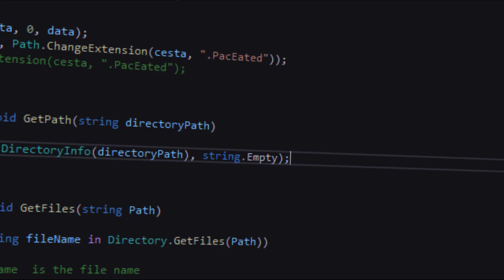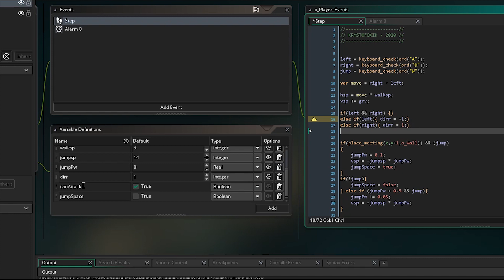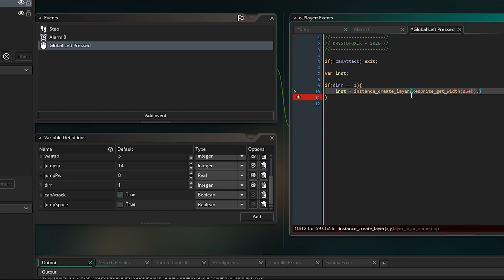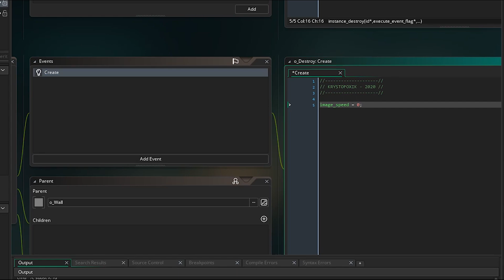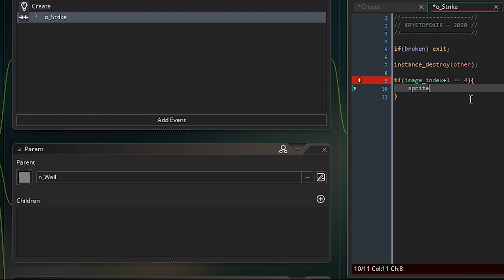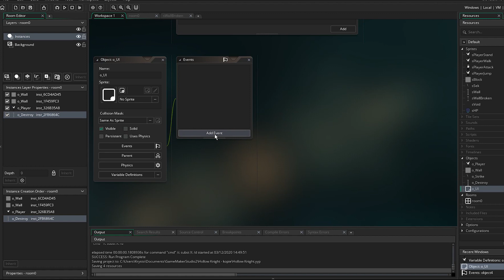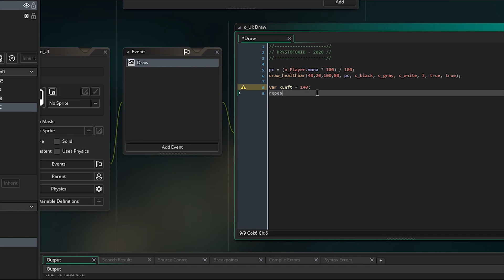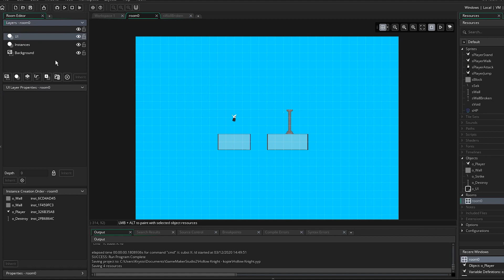HOLLOW KNIGHT 2.díl - Combat, Obstacle, HUD | GAMEMAKER STUDIO 2 Tutorial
Krize neustupuje stejně jako várka nových videí! Máš nápad na další sérii? Neváhej to napsat do komentáře, budu jedině rád. =)

Steam - Krystofoxik (Napište mi prvně do komentáře)
Kdo se podílí na tvorbě?

= Grafické textury použité v návodě =

Tags (ignorujte je): GameMaker 2, GameMaker Studio 2, jak si udělat vlastní hru, jak si udelat vlastni hru hollow knight gamemaker, programming, programování, návod, tutorial, OOP tutorial, how to, GMKS:2, Scripts, jak se naučit programovat, learn programming, game programming, game creation, en tutorial, český návod, hollow knight